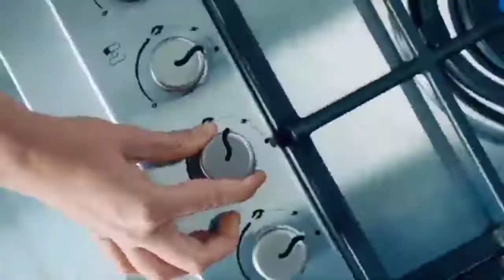Sinandigan Beach Ubay Bohol Birthday Celebration Ng Aking Pinsan | ruel & Jolina's blog